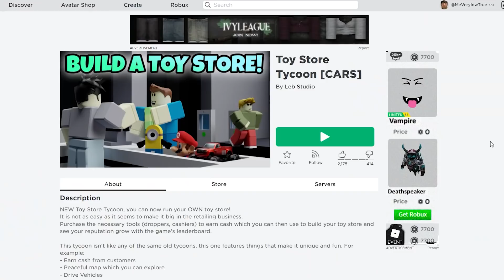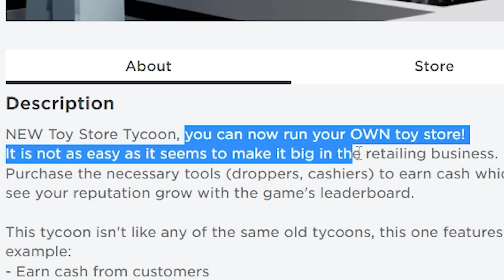Roblox : Toy Store Tycoon 🧸 เมื่อฉันเปิดโรงงานสร้างของเล่น ระดับ EPIC !!!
ช่อง Twitch ของผม